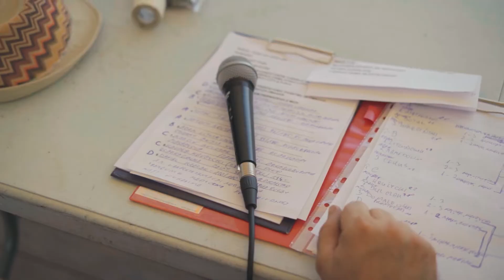1vs1 rugby pro